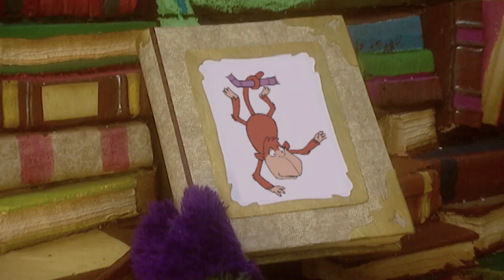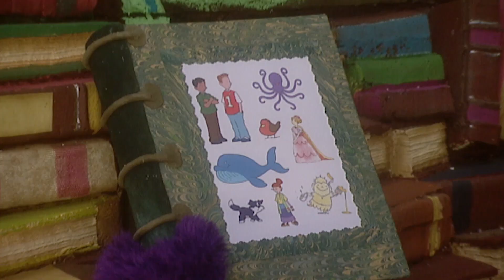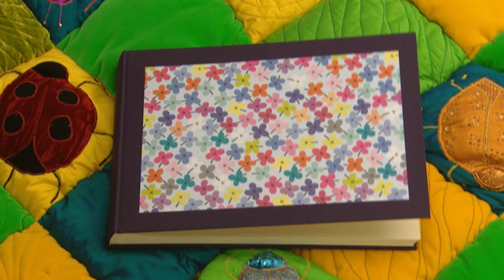MOUSE 🐭 - The Fimbles and Roly Mo Show | 1 Hour Special | Cartoons for Children